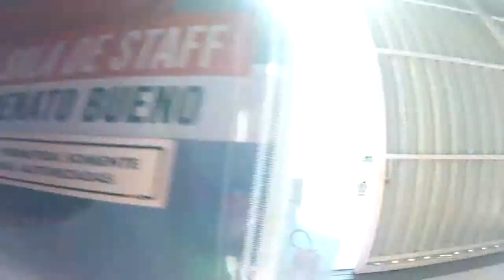Salto duplo do Matheus na São Paulo Paraquedismo